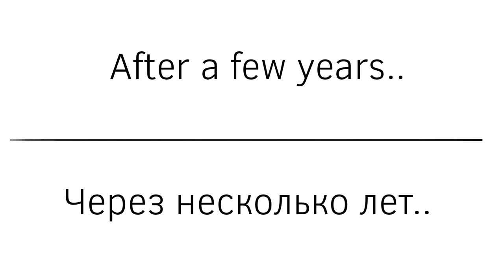Toothless and the light fury part 11 (Eng/Rus)